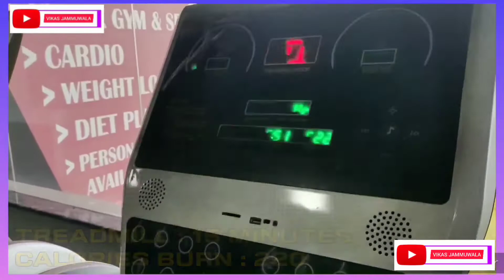EXERCISES FOR WEIGHT LOSS। NEXT GEN । CALORIES BURN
12 Exercises For Weight Loss

1) Cycling
2) Arch
3) Treadmill
4) High Heel Jump
5) Frog Jump
6) Inch Worm Walk
7) Reversible Chin Ups
8) Push ups
9) Leg Raising Exercise
10) Abs Exercise
11) Leg Stretch Exercise
12) Plank

Models : Rahul Seth, Pavil Sharma, Vikas Sharma.
Location : Next Gen Fitness Club.
Address : Gajansoo Road Patyali chak.
Editing : Hunny Vikas
Directed by : Vikas Jammuwala.